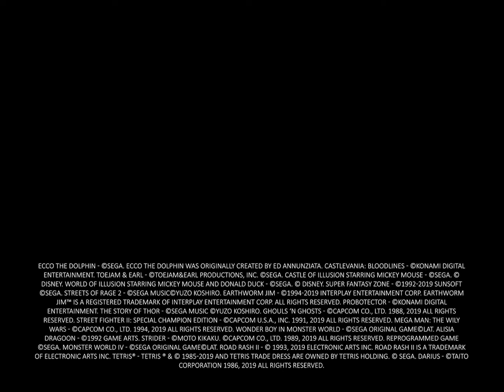SEGA Mega Drive Mini | Mega Drive Does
С 40 легендарными играми:

Alisia Dragoon
Altered Beast
Castle of Illusion Starring Mickey Mouse
Castlevania: The New Generation
Columns
Comix Zone
Dr. Robotnik's Mean Bean Machine
Dynamite Headdy
Earthworm Jim
Ecco the Dolphin
Eternal Champions
Ghouls ‘n Ghosts®
Golden Axe
Gunstar Heroes
Kid Chameleon
Landstalker
Light Crusader
Mega Man®: The Wily Wars
Monster World IV
Phantasy Star IV
Probotector
Road Rash II
Shining Force
Shinobi III: Return of the Ninja Master
Sonic Spinball
Space Harrier 2
Street Fighter II’®: Special Champion Edition
Streets of Rage 2
Strider
Super Fantasy Zone
The Story of Thor
Thunder Force III
Toe Jam & Earl
Vectorman
Virtua Fighter 2
Wonder Boy in Monster World
World of Illusion Starring Mickey Mouse and Donald Duck

Плюс 2 бонусные игры:

Tetris®
Darius

Содержимое коробки

Sega Mega Drive Mini консоль
2 Контроллера
USB кабель питания
HDMI кабель